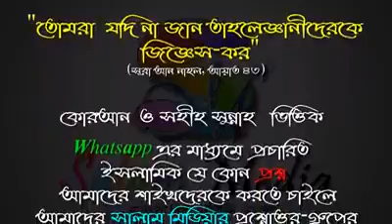স্ত্রীকে বাড়িতে রেখে কতদিন বিদেশে থাকা যায় ᴴᴰ┇শায়খ আব্দুল মালেক বিন ইদ্রিস